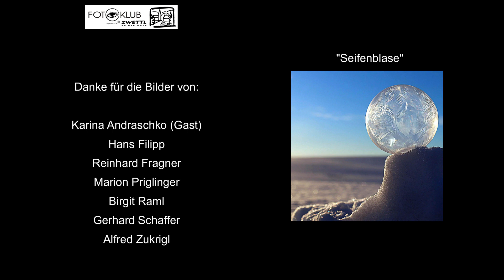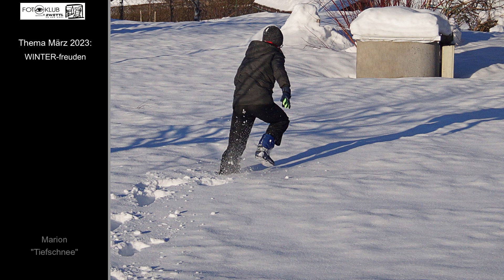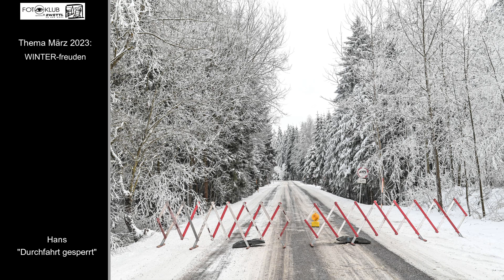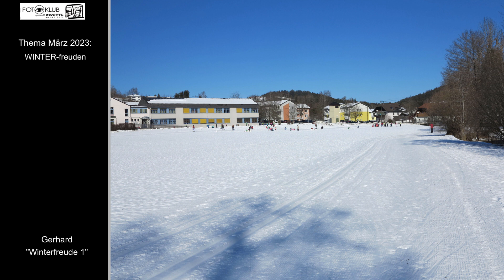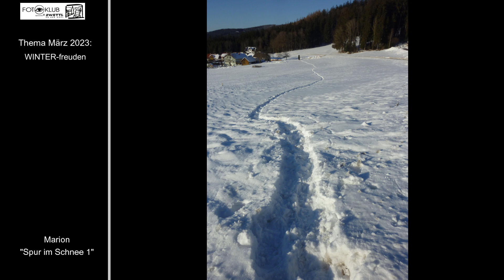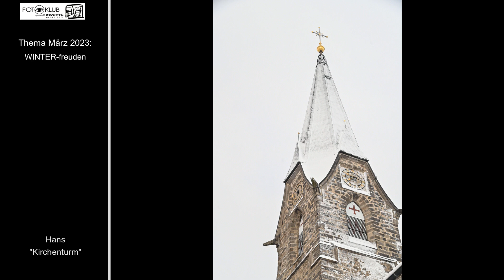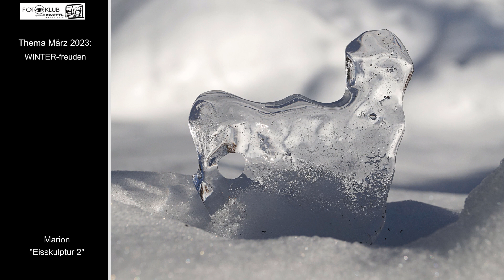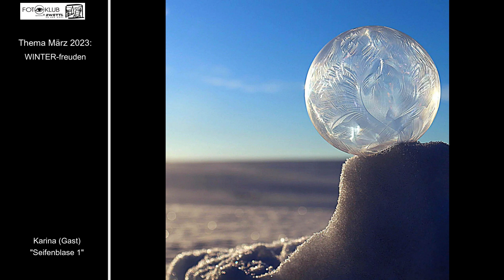Fotoklub ÖAV Zwettl, Monatsthema 03.23 WINTER-freuden